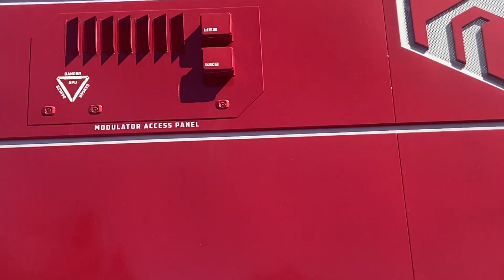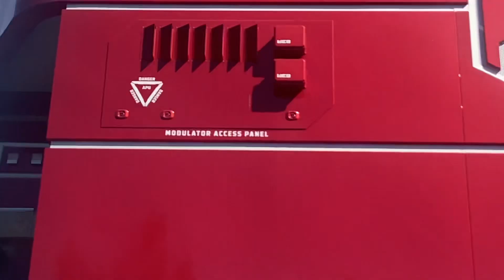Here Comes Spider-Man! at California Adventure Disney.